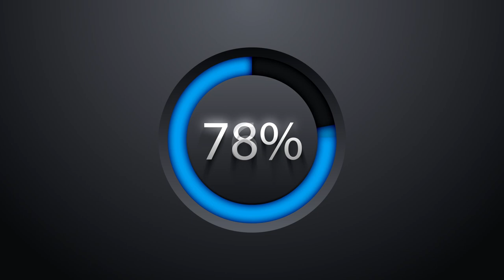Ayaşlı Cemo Leylim Ley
Ayaşlı Cemo yorumuyla Leylim Ley